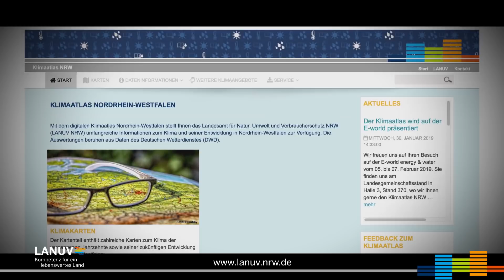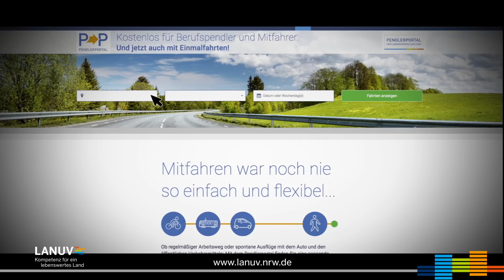LANUV IMAGEFILM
Im Rahmen des LANUV Projektes „Nachhaltige Verwaltung der Zukunft“ wurde dieser Imagefilm produziert. Hier gelangen Sie zu dem Projekt